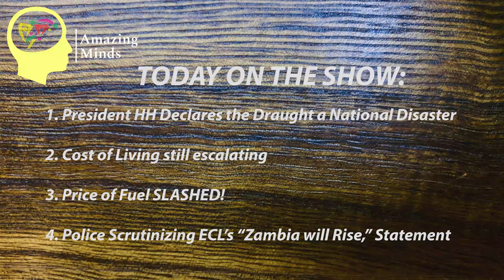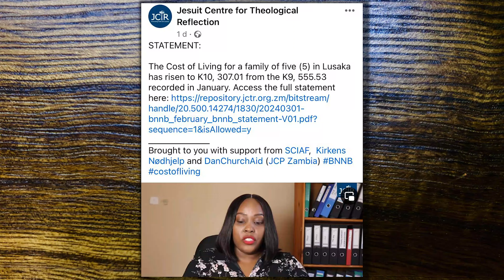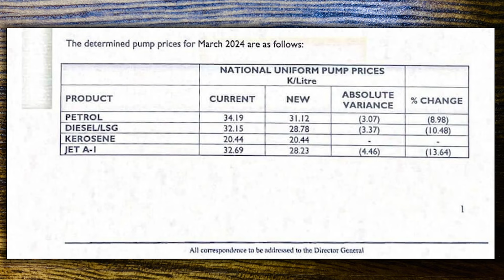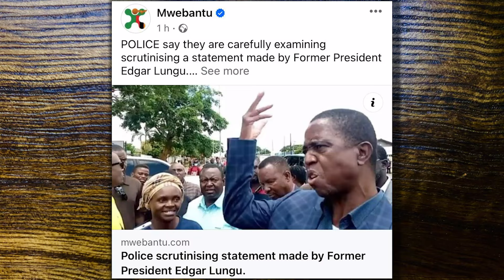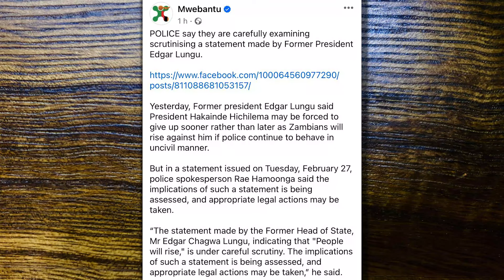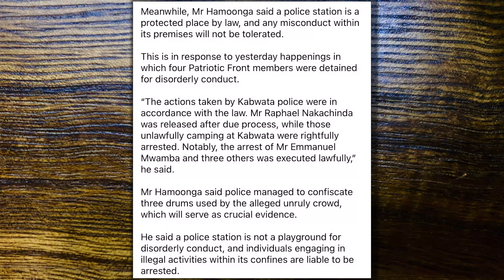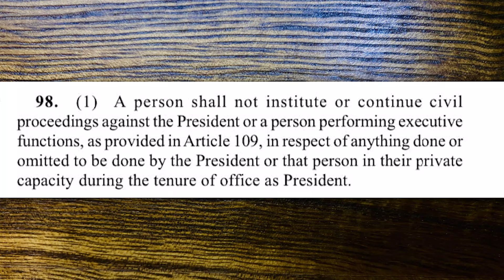‘Monday Show’ #30: ECL Warns President HH that "People Will Rise" | AmazingMinds